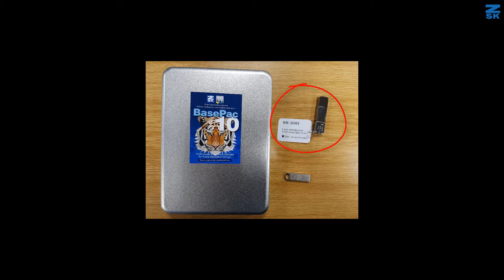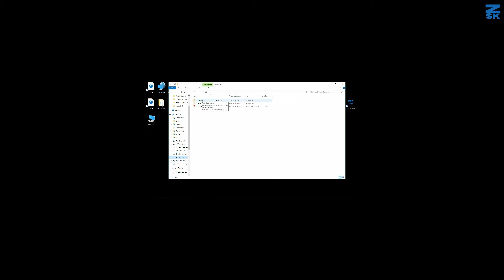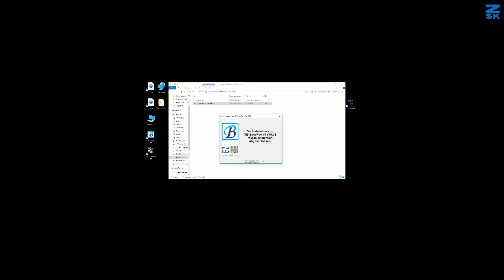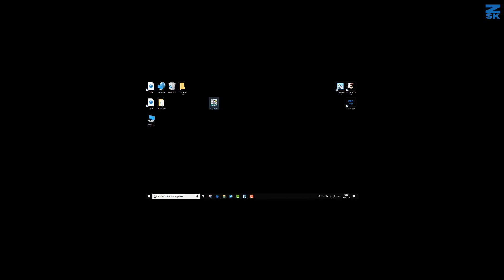BasePac Installation-English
Use this video to find out how to install the new BasePac 10.